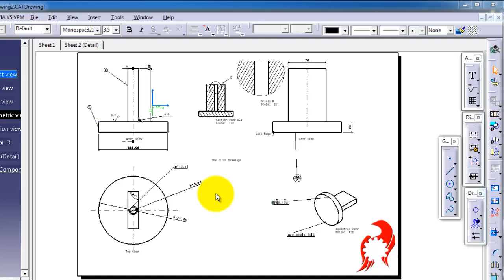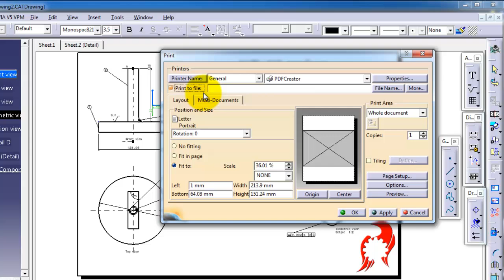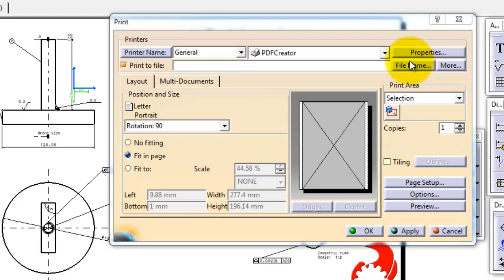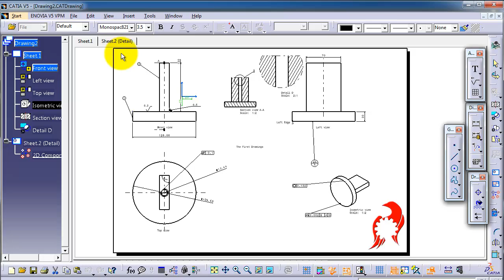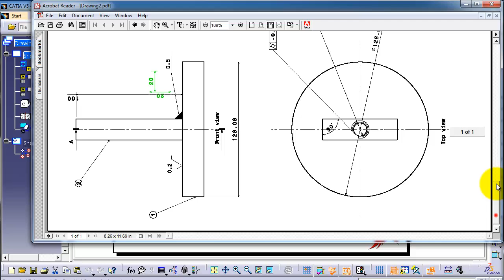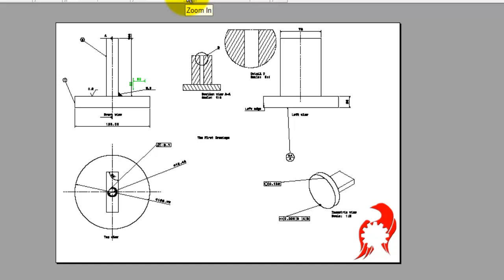120 CATIA drawing Tutorial: Printing , a last stage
Future Plans:
► Hydroponics Engineering